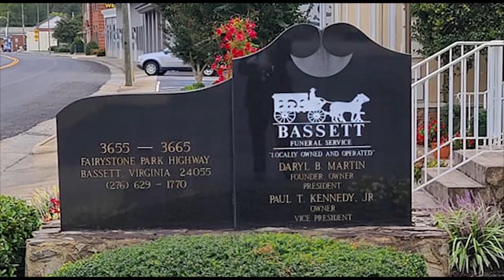Obits for May 4, 2023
Martinsville and Henry County obituaries for May 4, 2023